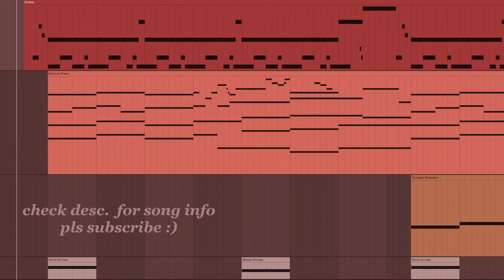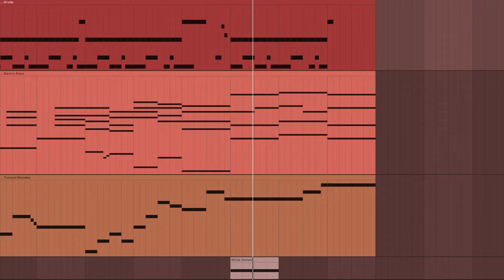Dynamic Dreams - Lavish Lounge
-- Comment your own prompt/situation/idea/place --

About this composition:
This has been sitting in my unfinished works for a while as a 30 second piece and I finally went back and finished it up.
This piece is obviously just a super laid-back jazz song. I started with the electric piano and and the first two interchanging chords and moved it on from there. I added the drums in and that's when I really felt the groove of this piece (especially with that short fill intro). I repeated the first progression and of course I had to add a trumpet in the mix. This is where it sat a while, so only recently did I add the second part. And I will say that I adore the second part of this song just with how wacky jazzy I was able to make the chords. My favorite progression is 1:27 - 1:38.
One thing I regret in this piece is not changing up the drums more. I basically repeated the same two measures over and over again. I really enjoy the groove; It's just it can sound a little stale. But another day, another song
Inspiration comes from Japanese jazz and jazz fusion (and also the Persona games OST)